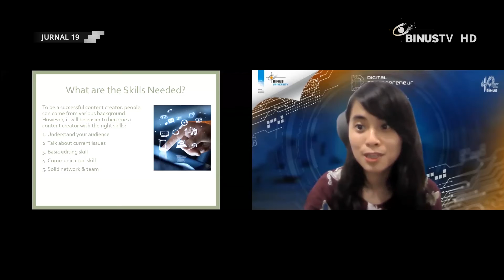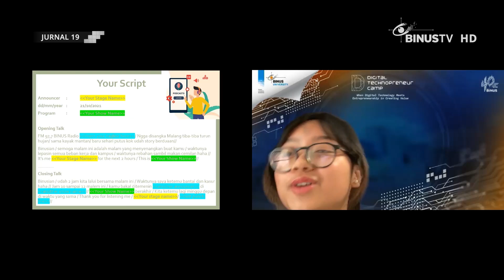Liputan - Serunya Menjadi Seorang Content Creator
Digital Technopreneur Camp 2021 tidak hanya memberikan pembelajaran, namun juga pengalaman yang menyenangkan. Selain mendapatkan pemahaman bagaimana menjadi content creator yang baik, pada workshop kali ini para peserta juga diberikan kesempatan untuk mencoba langsung dan merasakan serunya menjadi seorang announcer.